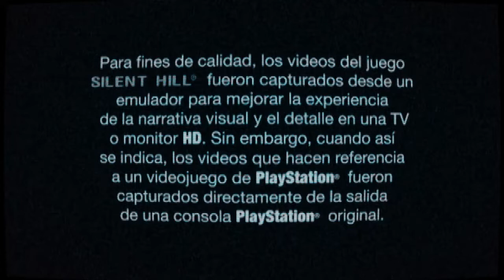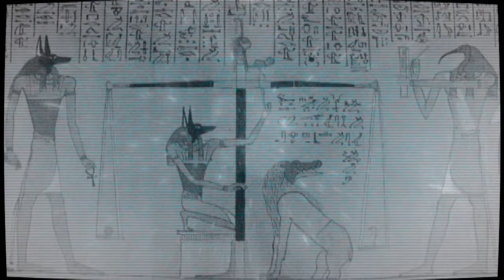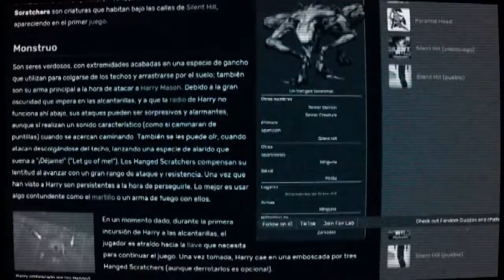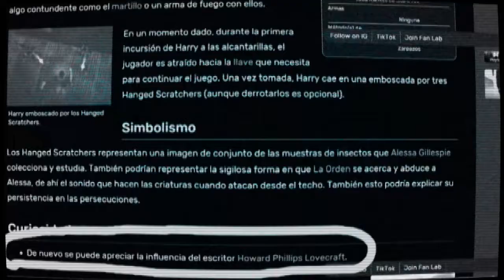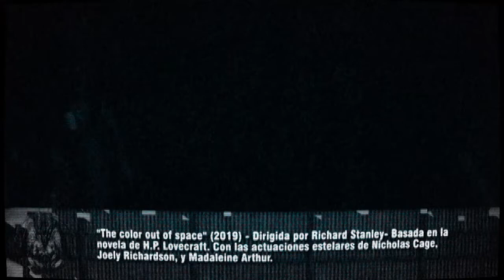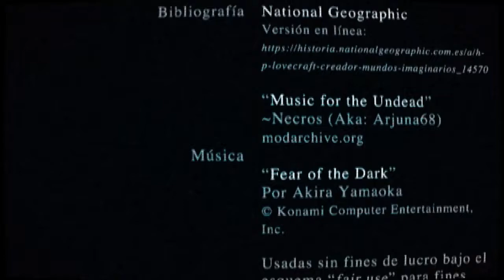Temporada 3 Capítulo 17 - HP Lovecraft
Este video es solo un razonamiento de por qué no creo que Silent Hill esté inspirado por la obra de H.P. Lovecraft. Proporciono elementos que deben ser considerados no solo como asuntos a reflexionar, sino en uno que otro caso como evidencia.